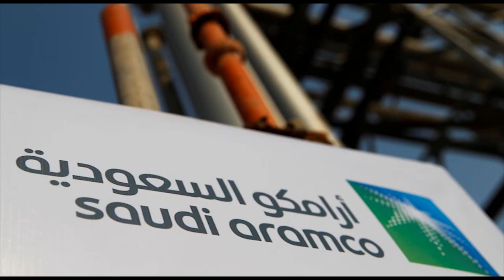Đảng và thân phận phụ nữ Việt Nam nơi xứ người